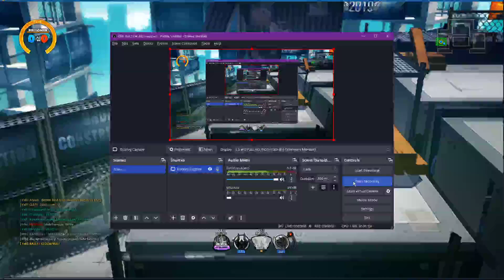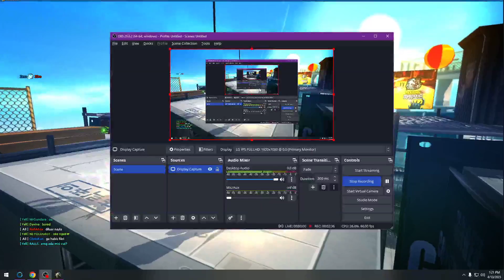(ObitoKun)Battle #189 | Demon Lord Permanent Gratisan